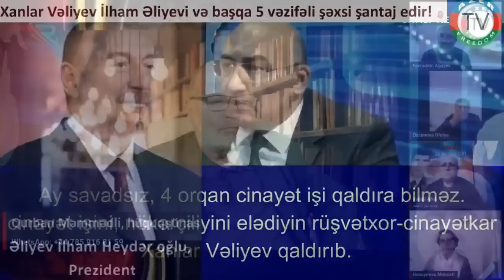9.4.23: Zahid Oruc: Azərbaycan xalqı etmədiyi xəyanəti etiraf etməlidir ki tarixə xəyanətkar kimi...